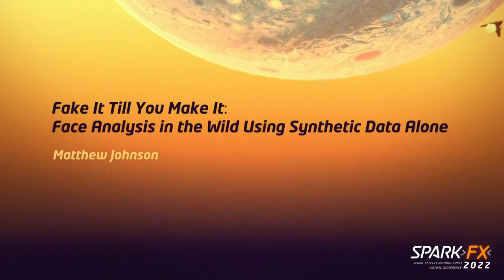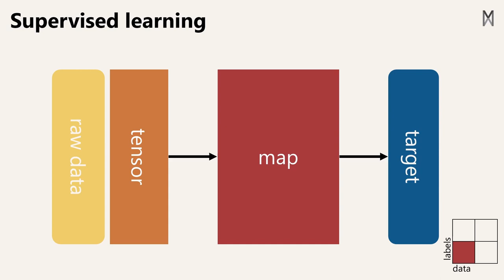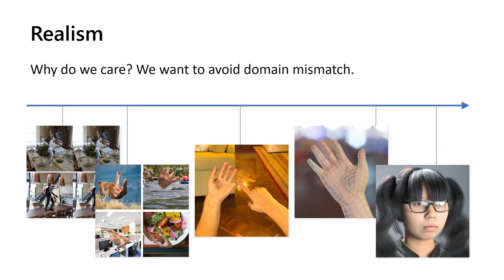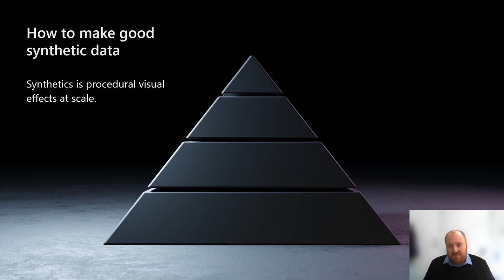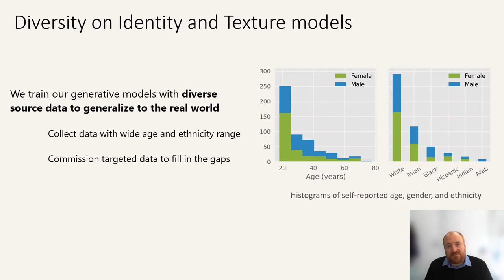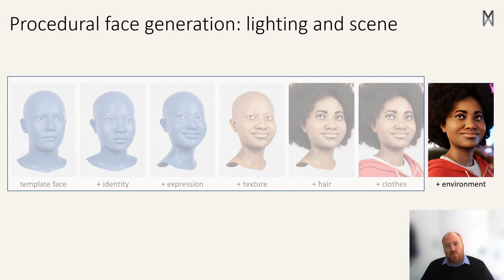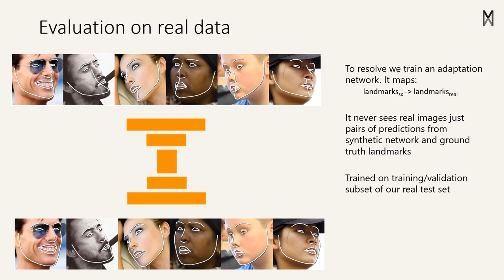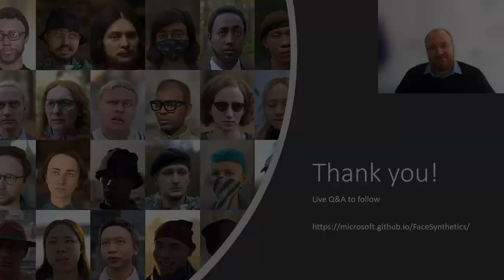Fake It Till You Make It: Face Analysis in the Wild Using Synthetic Data Alone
The community has long enjoyed the benefits of synthesizing training data with graphics, but the domain gap between real and synthetic data has remained a problem, especially for human faces. Researchers have tried to bridge this gap with data mixing, domain adaptation, and domain-adversarial training, but we show that it is possible to synthesize data with minimal domain gap, so that models trained on synthetic data generalize to real in-the-wild datasets.

In this presentation, the team describes how to combine a procedurally-generated parametric 3D face model with a comprehensive library of hand-crafted assets to render training images with unprecedented realism and diversity. We train machine learning systems for face-related tasks such as landmark localization and face parsing, showing that synthetic data can both match real data inaccuracy as well as open up new approaches where manual labeling would be impossible.

MEGABYTE: AMPD Technologies · Animal Logic · Capilano University · Netflix · TrickFilm.

KILOBYTE: Atomic Cartoons · Bardel Entertainment Inc. · BRON Media Corp. · DNEG · Image Engine · Kickstart Entertainment · Mainframe Studios · Sony Pictures Imageworks.

BYTE: AMD Canada · Animasia BC · Centre for Digital Media · CMPA BC · Departure Lounge · DigiBC · Foundry · Ghost VFX · NGX Interactive · NOX VFX · Scanline VFX · The Little Dev Shop · Unreal Engine · Vancouver Film School · Versatile Media · Wacom Store Canada.

PARTNERS: ACM SIGGRAPH.